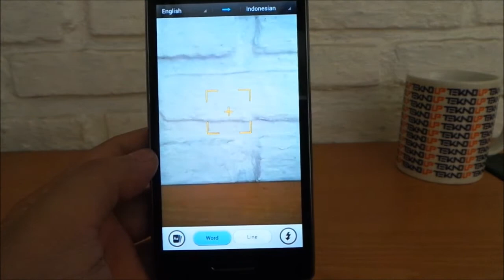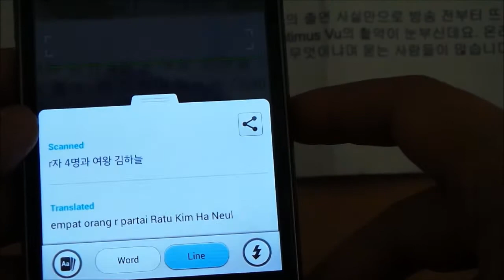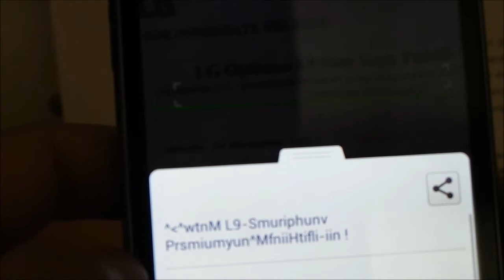Quick Translate pada LG Optimus L9